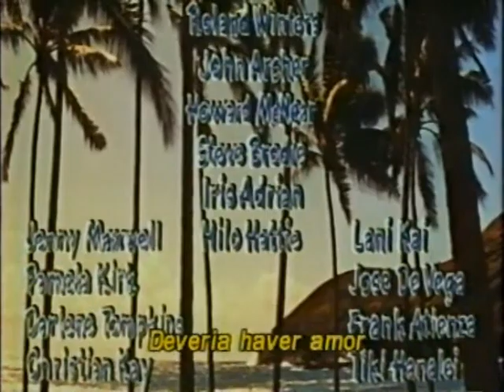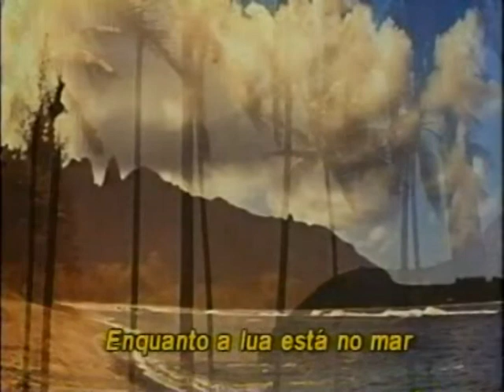TRECHO - BLUE HAWAII (1961)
Trecho do filme Blue Hawaii, de 1961. Distribuído pela Video Arte do Brasil.